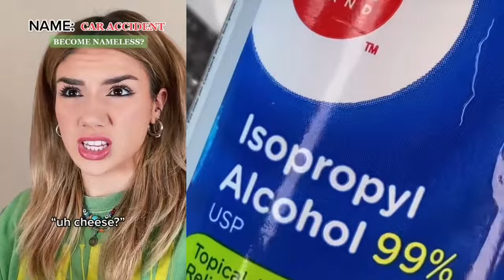👋 NAIL ART STORYTIME TIKTOK 2024 👗 Regal Nails @Bailey Spinn || POVs Tiktok Compilations #39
Hello friends!
Welcome to LP Bee Storytime